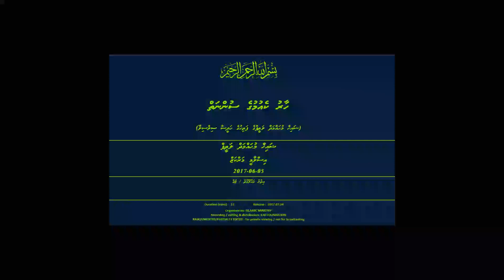Haaru keumuge sunnaiy (sheikh mohamed latheef)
- Date: 05/06/2017
- Markaz silsila hadhees (fathis)